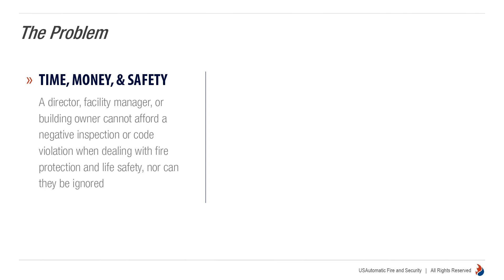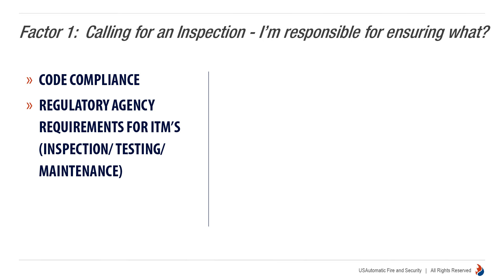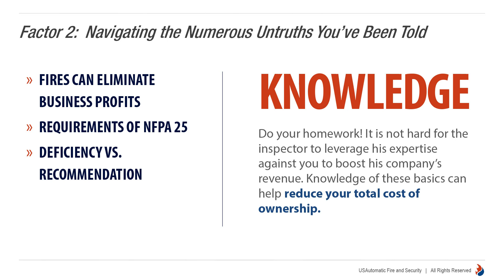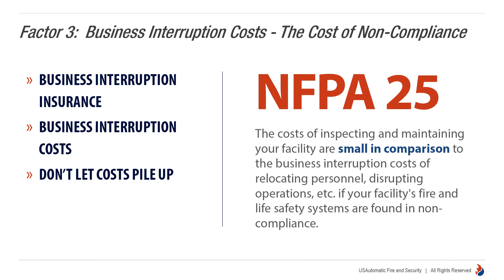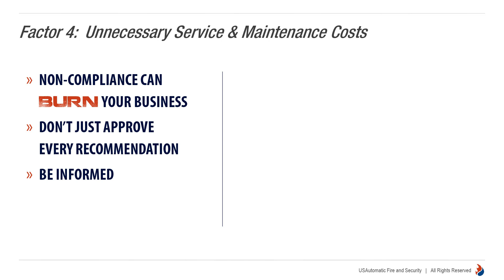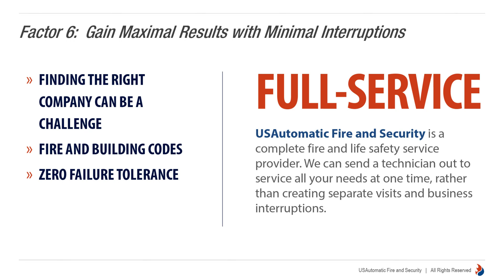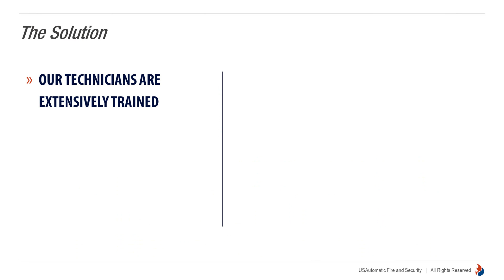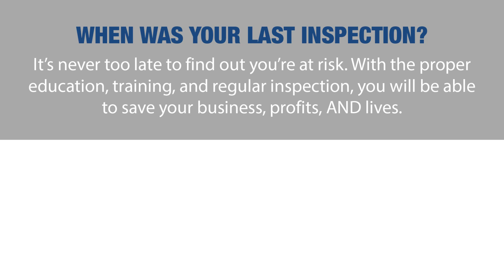7 Factors That Can Burn Your Business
You don't have to wait for the moment of truth, when lives and property are at stake. You can appreciate the value of your fire and life safety systems every day, experiencing a greater peace of mind that only USAutomatic Fire and Security can offer.

Through fire and life safety inspections, we keep our clients informed of the latest code changes affecting the fire protection industry, but also arm our customers with the knowledge of their applicable code requirements and code cycles. We inspect your systems based on the appropriate state adopted standards, and additional recommendations are offered based on the latest requirements and advancements of fire protection codes.

USAutomatic has been helping protect people and property across Indiana by designing, installing, and servicing life safety systems. We offer a broad range of services and programs designed to meet the specific needs of each facility we service. Our highly trained staff is supported by our Flashpoint Center, our dedicated hands-on, live-event equipped life safety training laboratory and classroom.